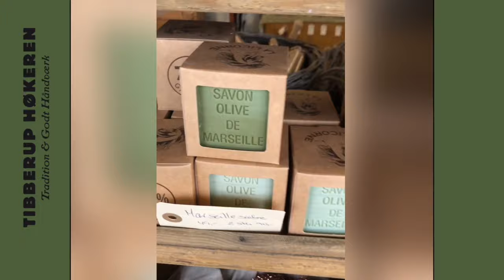Saebevideo 16x9 YouTube med subs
Jeg fortæller om vores mange sæber og hvordan du bruger dem. Du får en grundig forklaring og viser dig alle vores mange typer af sæber. Det eneste du ikke får med i videoen er duften. Den kan vi desværre ikke sende med til dig.
Hvis du ser videoen til ende, er der er en lille overraskelse til dig.

God fornøjelse